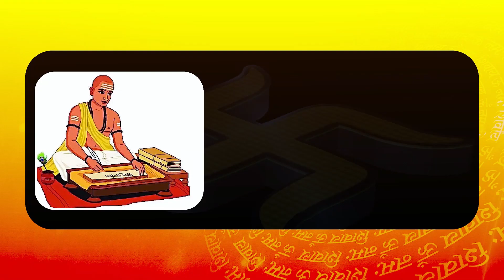Bikram Majithia ने काले झंडे दिखा CM Khattar का Haryana विधान सभा के बाहर किया जबरदस्त विरोध